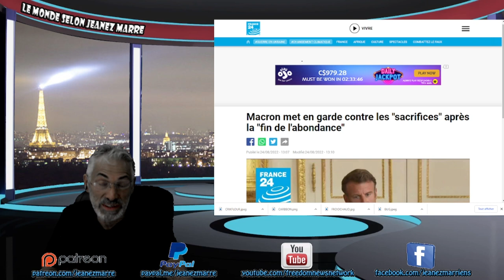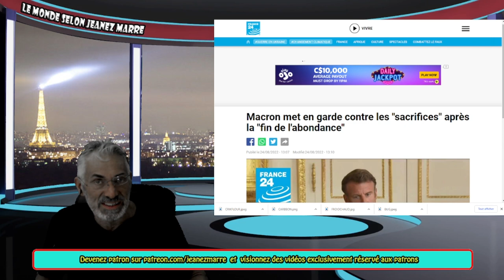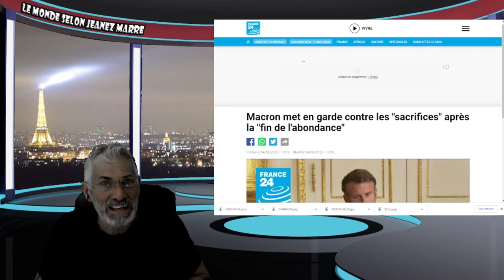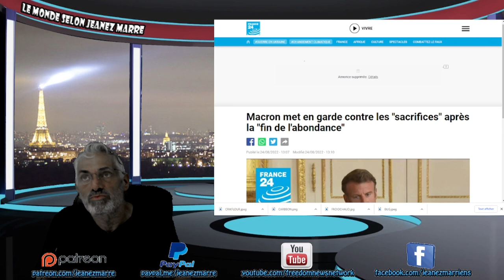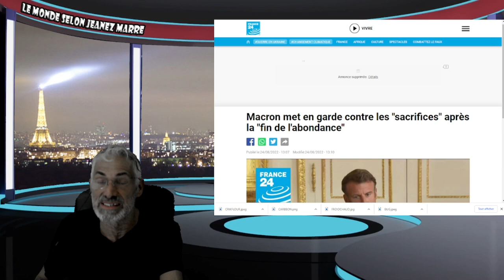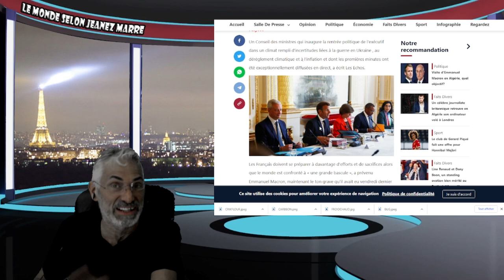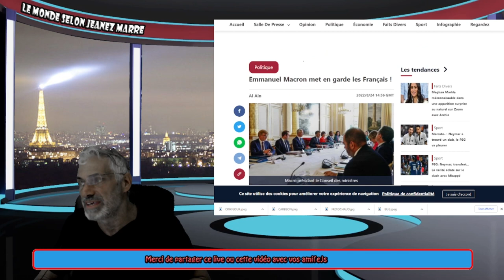Macron met en garde contre les "sacrifices" après la "fin de l'abondance",PRÉPAREZ-VOUS À LA MISÈRE!